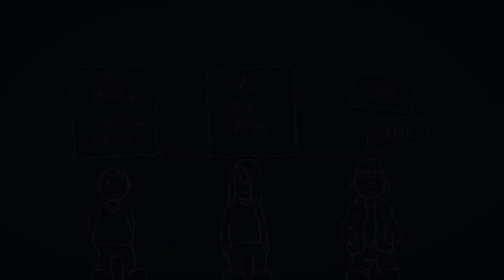Gjeldsarbeid Film 1 - Gjeld og motivasjon